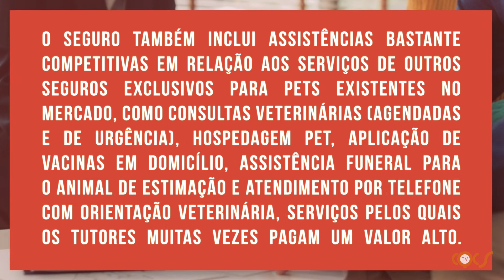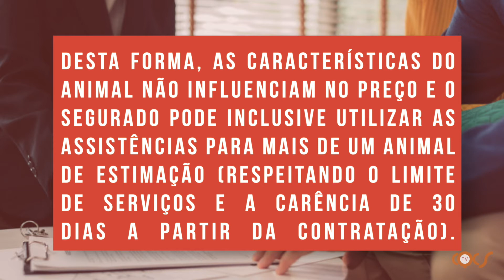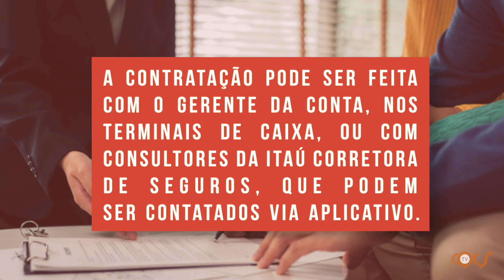BANCO LANÇA SEGURO QUE INCLUI IMPLANTAÇÃO DE MICROCHIP